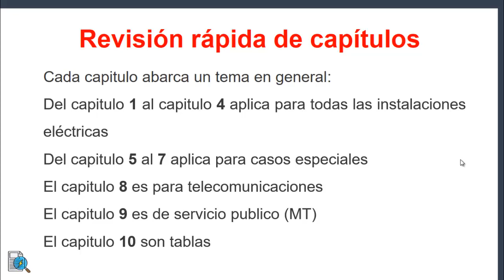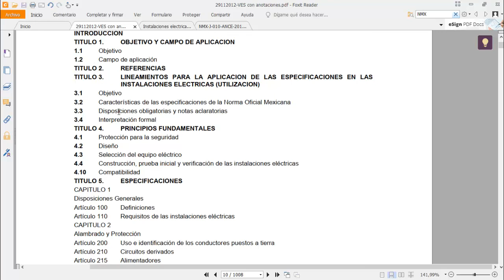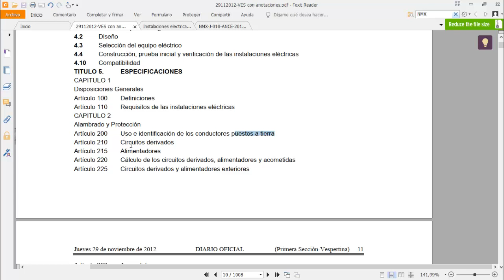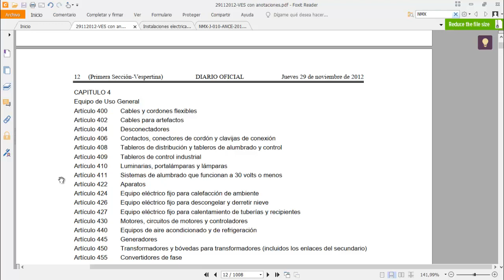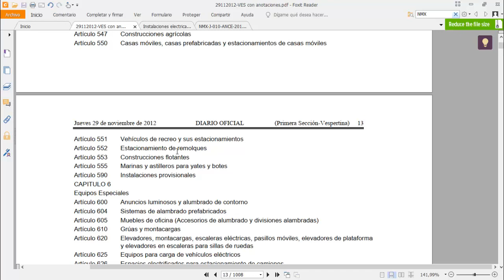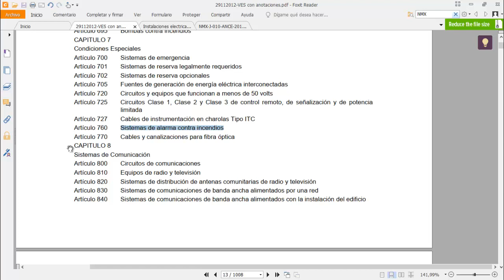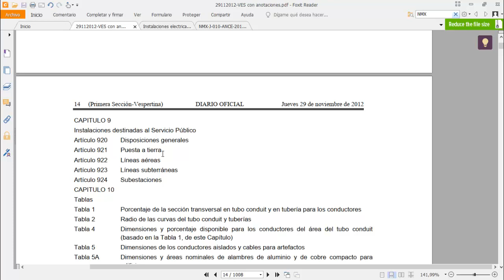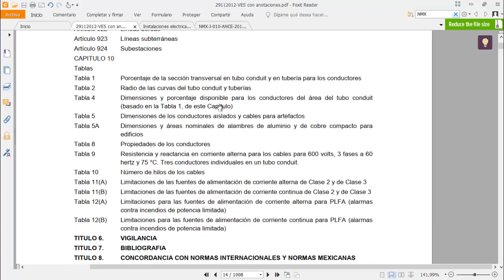Revisión rápida de los capítulos de la NOM-001-SEDE-2012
Te muestro un panorama rápido de los capítulos de la NOM-001-SEDE-2012